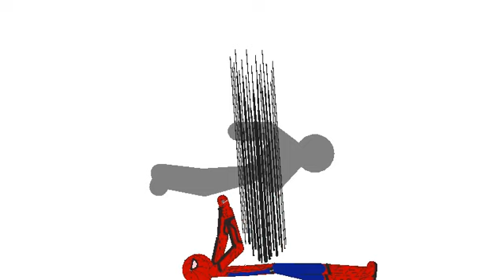Spiderman vs Grim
Second Fight of Stick nodes